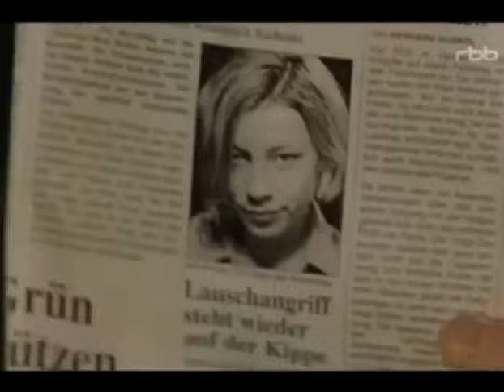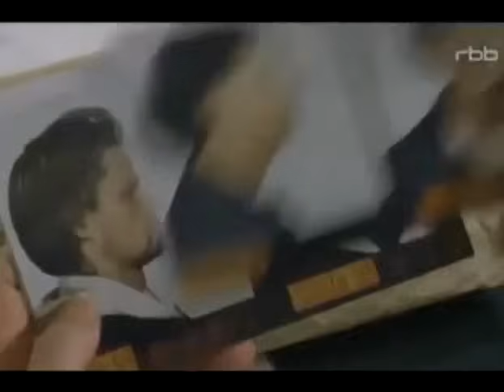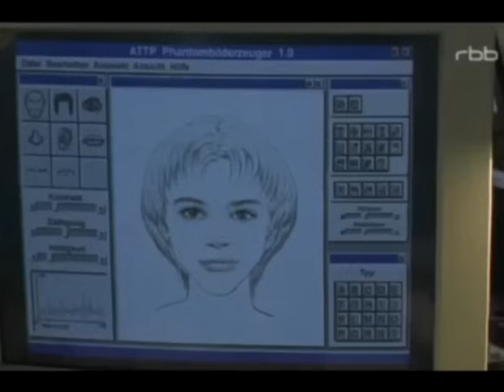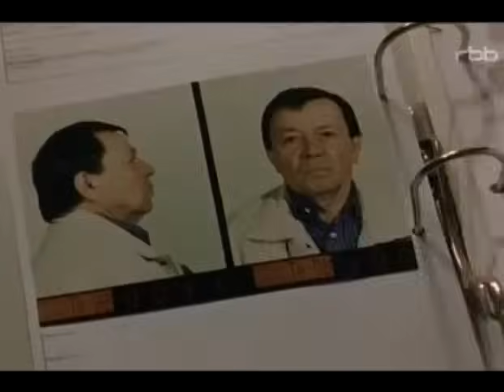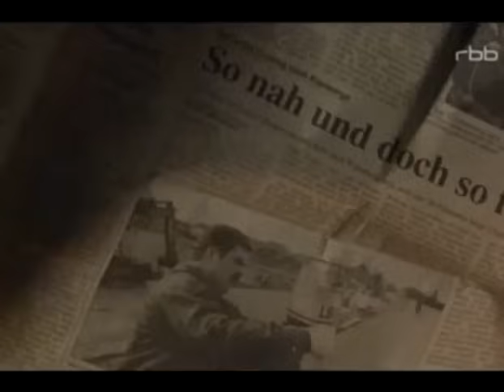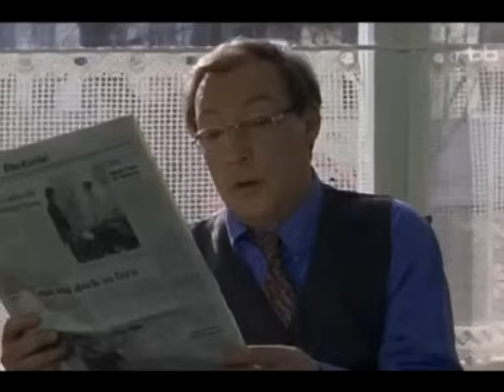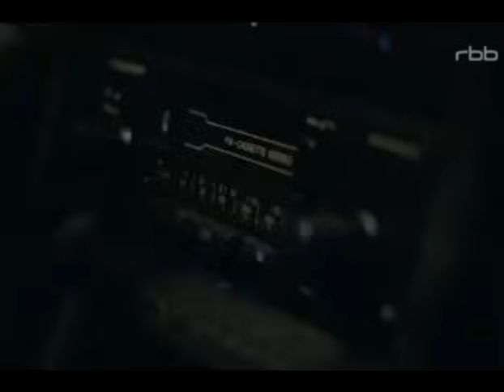Polizeiruf 110 Staffel 26 Folge 9